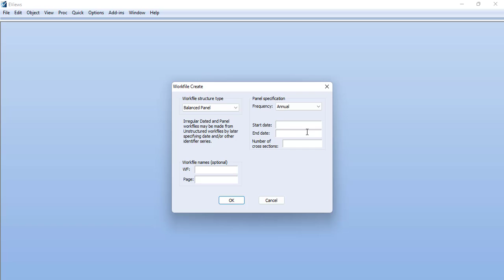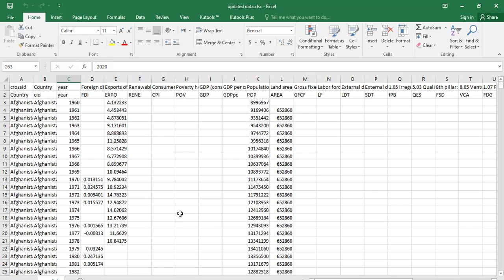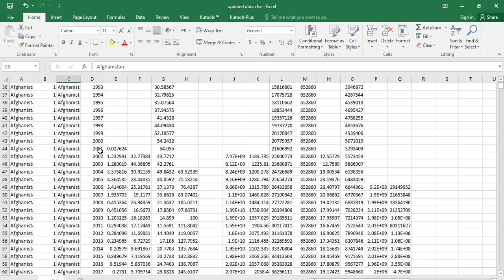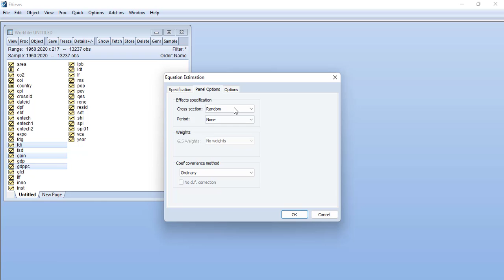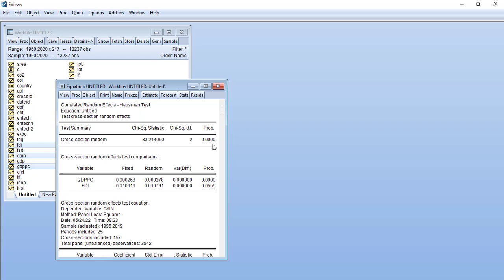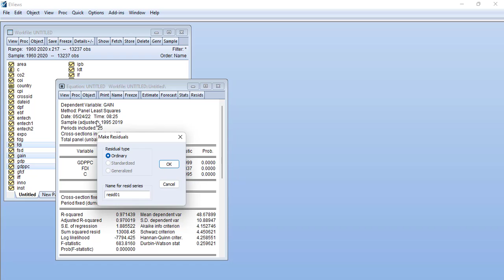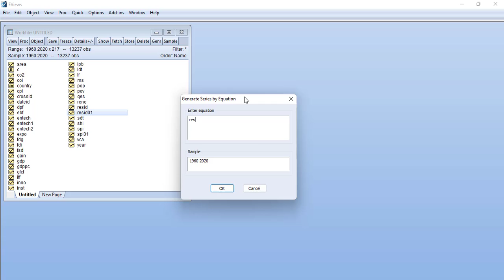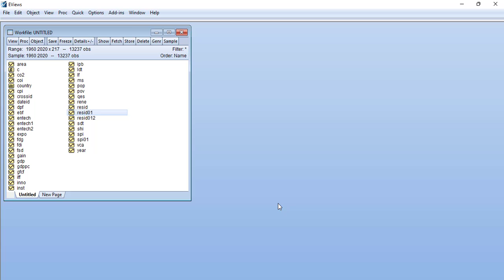EViews Tutorial: Study Fixed effect vs Random effect models with Noman Arshed - Regression analysis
this channel will help you with your studies with the research and data analysis of your projects and many more.

In this video we are learning some important tips to correctly importdata in eviews and estimate Fixed FE and Random Effect RE regression models. Since the older version eviews do not have the diagnostic test options in eviews, this video shows few tests of heteroscedasticity and autocorrelation manually.